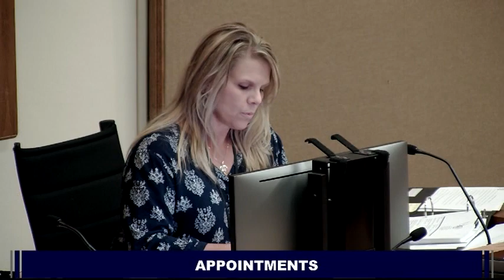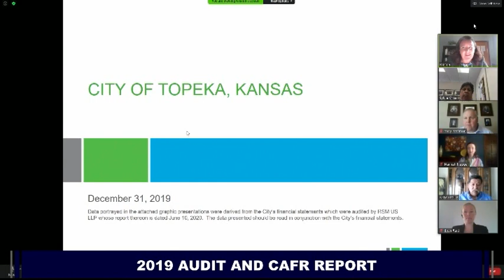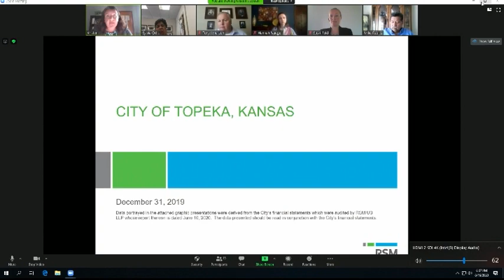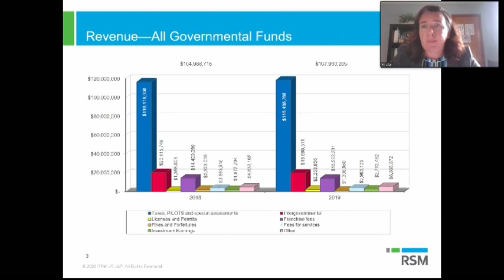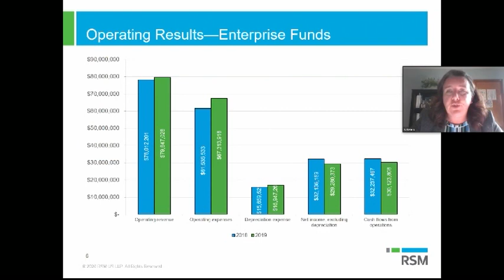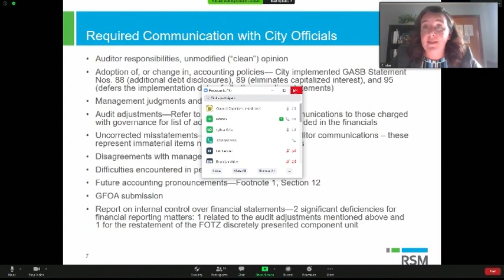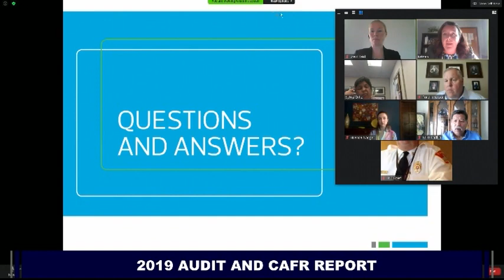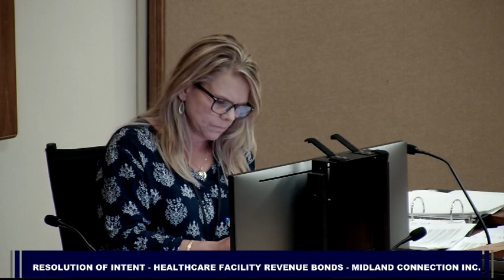Topeka City Council June 16 2020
Council Meetings